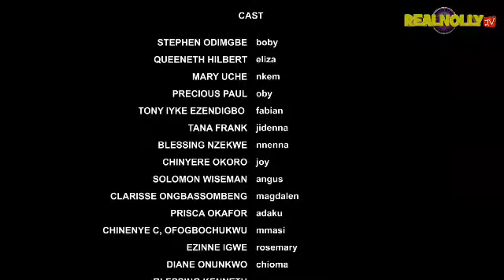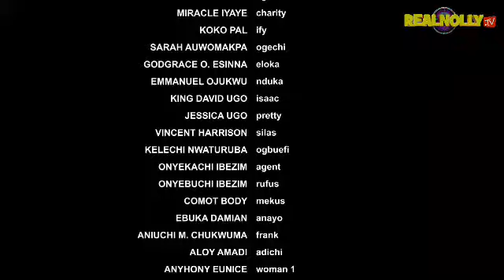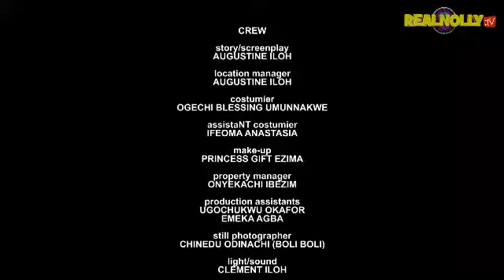MILITARY WIFE (SEASON 1) {NEW TRENDING MOVIE} - 2022 LATEST NIGERIAN NOLLYWOOD MOVIES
SYNOPSIS : A female soldier came back to the village with a lot of expectation unfortunately the village was into chaos, domestic violence and women humiliation, she joined forces to fight for the women right but unforeseen  circumstances happened.